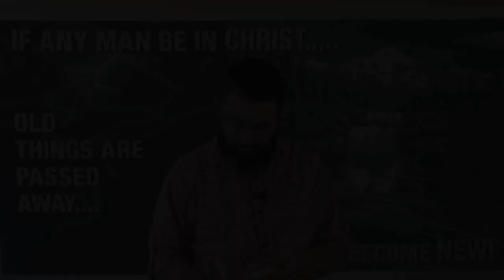Why Does God The Father WORSHIP Jesus Christ?